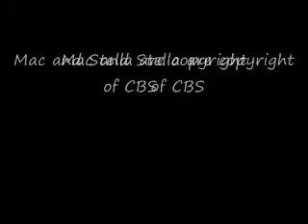Mac And Stella - I'll Be Your Shelter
This is my 3rd Mac and Stella vid! I made this one on Movie Maker. Hope you all enjoy it! Sorry bout the crap quality!

Song: I'll Be Your Shelter
Artist: Taylor Dayne